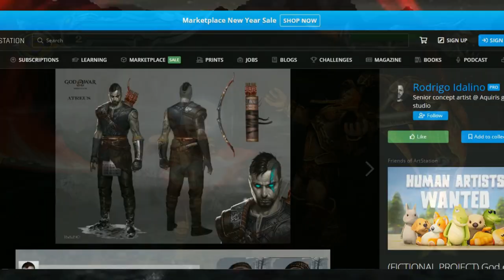GOD OF WAR 5! ФРЕЯ ПОМИРИТСЯ С КРАТОСОМ!!!?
Новая часть о GOD OF WAR 5! Думаю вы досмотрите до конца!)

►Мой сервер дискорда: GOLD THUNDER#9928
-Без матов и оскорблений!🤐
-Без спаму и рекламы!🤑
-Начинаем контент!🤪